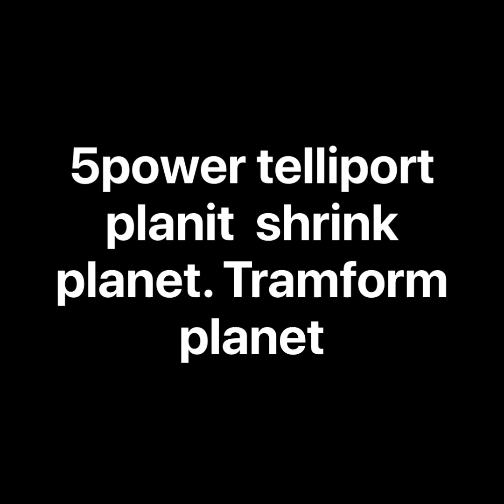Future of the solar system part 10 some changes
As seen by Jack, a Autistic 12 year old.